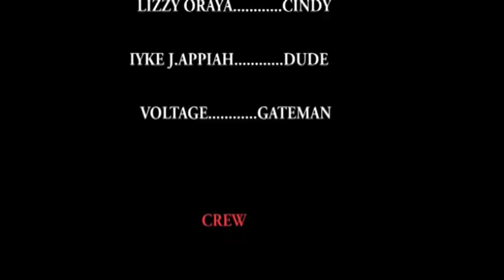Greedy Mother Season 1&2 - NEW MOVIE HIT'' 2019 Latest Nigerian Movie